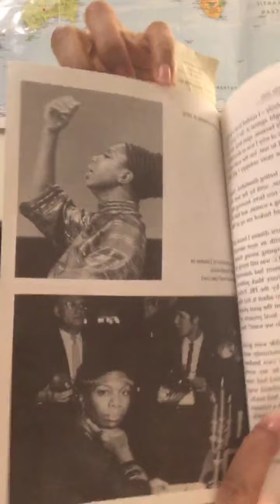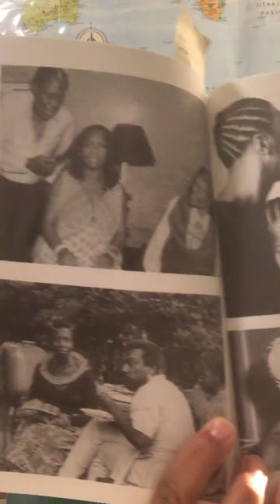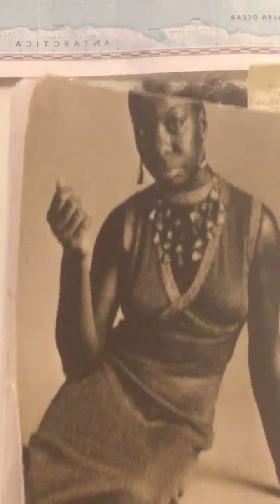I Put A Spell On You - Part 15 Autobiography of Nina Simone.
Part 15
A friend asked me how they could support. My readings are a gift to you, please feel free to listen for free!